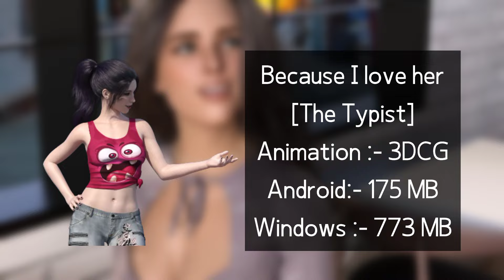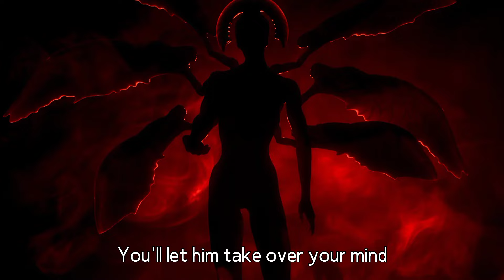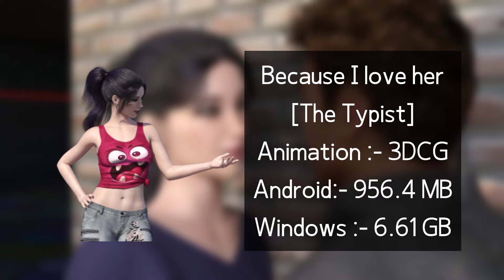TOP 5 HIGH GRAPHICS ADULT GAMES - PART 2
DOWNLOAD LINKS IN COMMENTS ✅